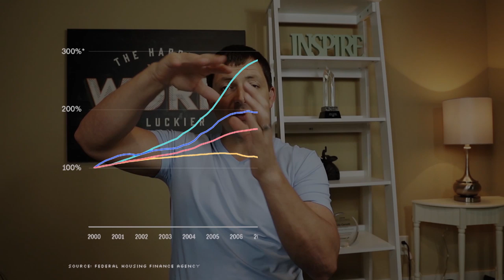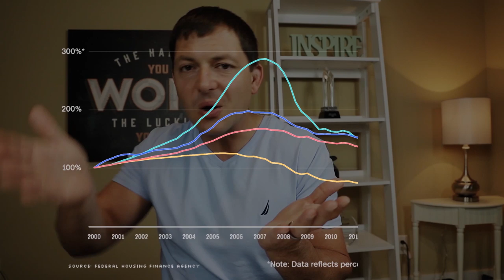Real Estate Investing 101 | What Not To Do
Download all my free real estate scripts and the 60 Day Challenge for real estate agents in the free courses REAL ESTATE INVESTING 101 | WHAT NOT TO DO

I wanted to share my Real Estate Investing story with you, and bring you up to date on where I am at this point. This will be the first of many real estate investment videos documenting my investments. Enjoy